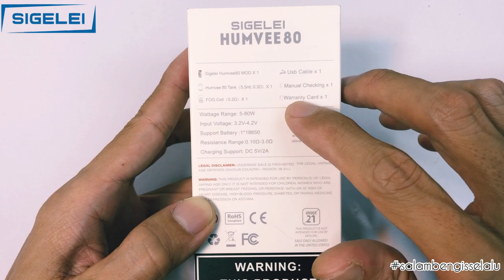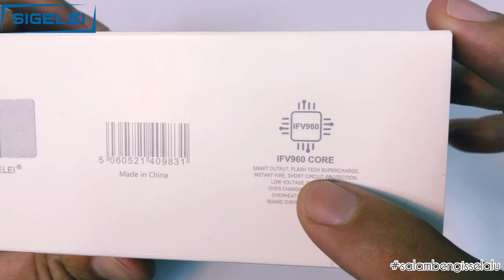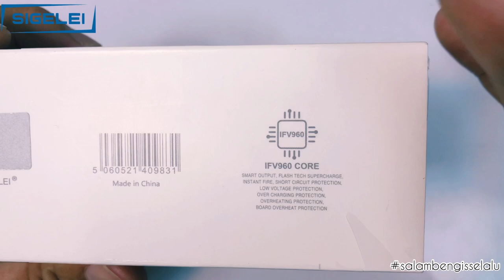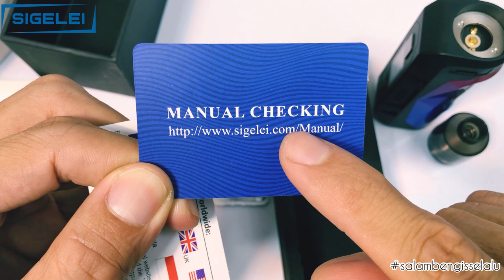SIGELEI HUMVEE 80 by SIGELEI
Pod Mod terbaru yg dikeluarkan oleh pabrikan SIGELEI ini akhirnya di tahun 2020 sdh release,meskipun ini terlambat,tapi yg bikin saya kagum dengan all device bikinan sigelei ini adalah chipset nya yg dari dl sdh mengadopsi chip YIHII..

Dan skrg sigelei memberikan sentuhan chip nya di pod mod keluaran terbaru HUMVEE 80 wow..bagaimana power dan ke bengis an pod mod ini ya? Tonton aja sampe abis video nya ya sobat bengis ku semua,dan jgn di skip..

salambengisselalu